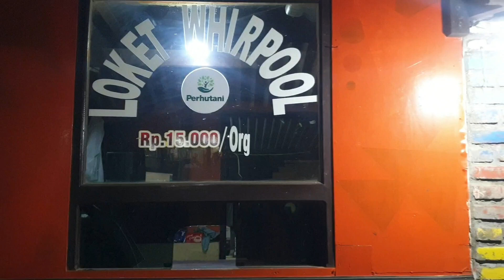Wisata padusan Pacet malam Hari